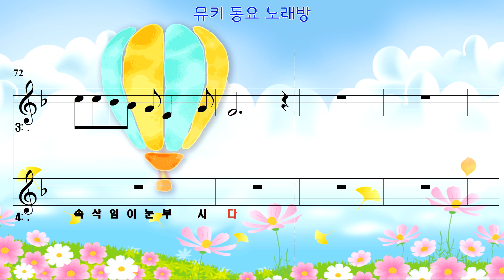[뮤키 동요 노래방] 바람 곱고 맑은 날/반주 MR